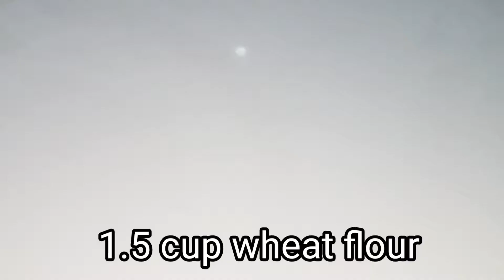Yummiest way of making Dominos style Corn Cheese Pizza/डोमिनोज जैसा स्वादिष्ट कॉर्न चीज पिज्जा बनाए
Ingredients
1.5 cup- Wheat flour
1tspn- Baking pwdr
 1/2tspn- Baking soda
Curd to prepare dough

Pizza sauce
 Cheese spread
Mozzarella cheese
Sweet Corns

 Oregano
Chilli flakes

Google ads
Youtube growth
Asmr
pewdiepie
Blackpink
makeup
Music
Bts
billie eilish
t series
badabun